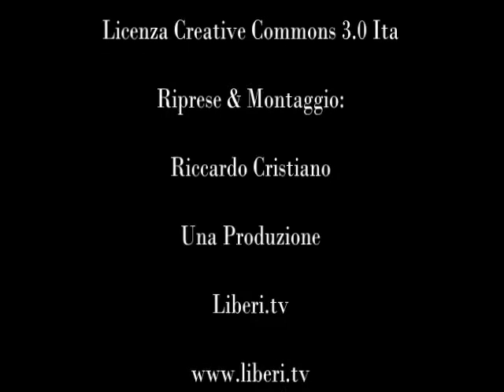Rompiamo le Barriere e Apriamo le Porte all'Inclusione Sociale - Intervista a Nunzia Coppedè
Rompiamo le Barriere e Apriamo le Porte all'Inclusione Sociale.

Intervista a Nunzia Coppedè Presidente di Fish Calabria in occasione del Convegno "Persone con disabilità protagonisti anche nella Chiesa?" a cura di UNITALSI di Lamezia Terme.